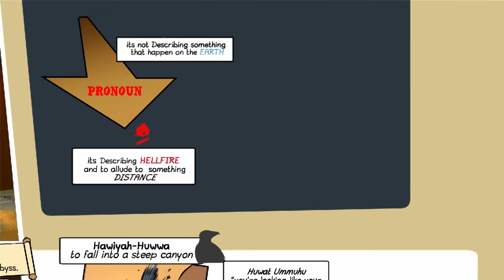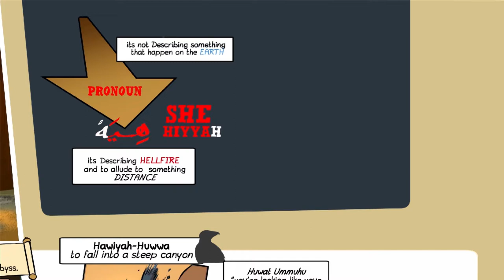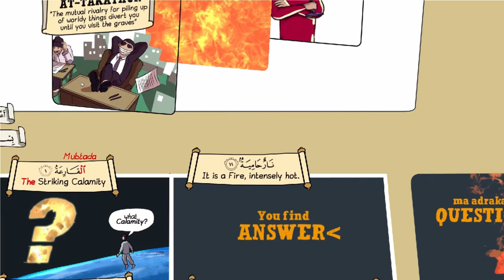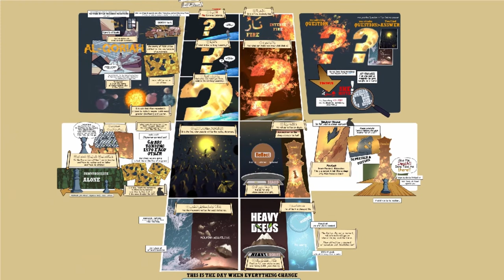Illustrated Lesson from sura Al-Qoriah| Nouman Ali Khan | PART 4